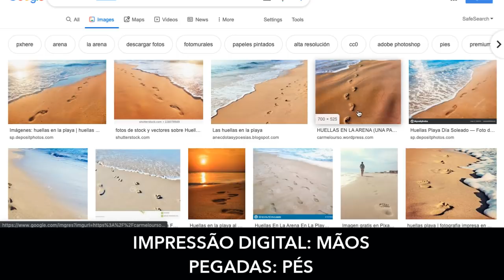👋 19 Expresiones en Portugués con ¨MÃO¨ para utilizar en el día a día - Clases con Philipe Brazuca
Algunas expresiones en Portugués con la palabra ¨MÃO¨ , aumenta tu nivel y aprende a hablar como un brasileño con Philipe Brazuca.

EXPRESIONES CON ¨MÃO¨ EN PORTUGUÉS

TIMESTAMP:
0.  Intro - 0:00
1. RECEBER / DAR DE MÃO BEIJADA - 1:17
2. MORRER NA MÃO (2 SIGNIFICADOS) - 1:47
3. MÃO BOBA - 1:42
4. PÔR A MÃO NO FOGO POR ALGUÉM - 3:11
5. MÃO DE VACA - 3:49
6. ESTAR NA PALMA DA MÃO DE ALGUÉM - 4:30
7. MÃO NA RODA -  5:34
8. ESTAR DE MÃOS ATADAS - 6:26
9. ABRIR MÃO DE ALGO - 6:50
10. FICAR NA MÃO / DEIXAR ALGUÉM NA MÃO -  8:24
11. MÃO LEVE -  8:58
12. LAVAR AS MÃOS - 9:25
13. PROFISSIONAL DE MÃO CHEIA - 10:18
14. MÃO DE ALFACE - 10:35
15. MÃO DE MANTEIGA - 11:19
16. COLOCAR A MÃO NA MASSA - 11:27
17. DAR UMA MÃO / MÃOZINHA - 12:15
 - QUEBRAR O GALHO - 12:34

18. UMA MÃO LAVA A OUTRA - 13:05
19.  MÃOZADA - 13:35

 - POLEGAR - 13:58
 - IMPRESSÃO DIGITAL - HUELLA - PEGADAS - 14:14
 - NOMBRE DE LOS DEDOS DE LA MANO EN PORTUGUÉS - 15:07
- DAR LEGAL - 15:34